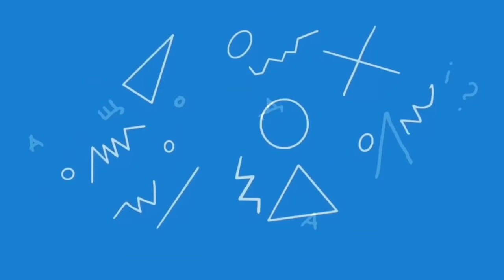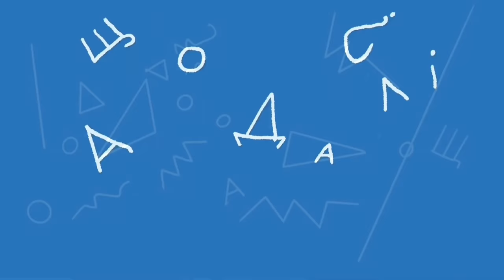Проростити ЗНАННЯ КРІЗЬ ФЕЙК І ХАЙП — А ЩО ДАЛІ? з Оксаною Сироїд та Наталією Соколенко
Чи є в Україні незалежна журналістика? Де черпати інформацію, щоб не стати об’єктом маніпуляцій? Про російські інформаційні операції в українському медіа просторі. Чи справді людям потрібен хайп? – «А що далі?».

На ці та інші запитання в інтерв’ю Оксані Сироїд відповідає журналістка та громадська активістка Наталія Соколенко.

«А що далі?» - соціальний медіапроект віце-президентки Київської школи економіки та співголови Львівського безпекового форуму Оксани Сироїд, який має боротися з наративами російської пропаганди в Україні про начебто неспроможність українців будувати успішну державу.

Партнери проекту:
Львівський Безпековий Форум
Київська Школа Економіки
Інститут Просвіти
Фонд Ганса Зайделя в Україні
24 Канал
Euromaidan Press